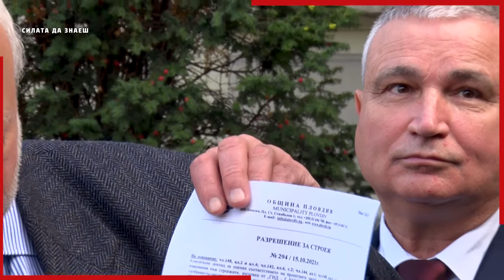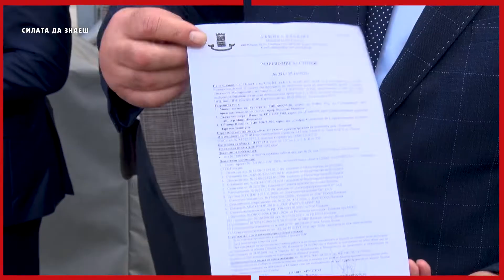Ще има ли дом за пловдивската опера ?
Служебният министър на културата проф. Велислав Минеков обеща държавата да помогне за  сграда за Пловдивската опера. Това стана ясно след негова среща с кмета Здравко Димитров и ръководството на фондация "Дом за пловдивската опера“.

Разговорите приключиха с решението за подписване на тристранен меморандум за строежа. Предстои да се изготви и план с конкретни стъпки за изпълнение.